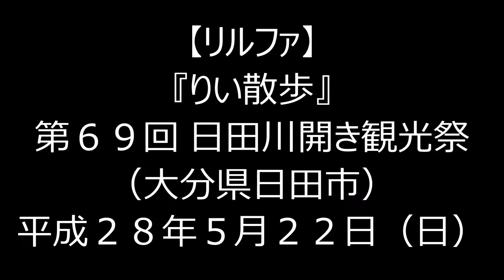H28(2016)5/22(日)(25)リルファのリリー【りい散歩】第69回日田川開き観光祭・花火大会fireworks(大分県日田市)!!(2)打上連発『大分の目です目ですOBS』(OBS大分放送)